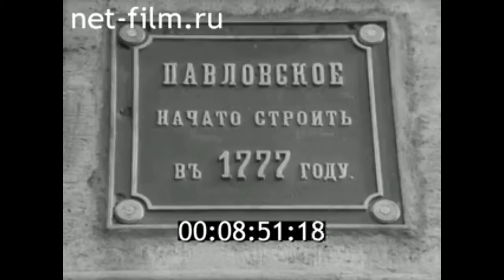1977г. Павловск - 200 лет. Ленинградская обл